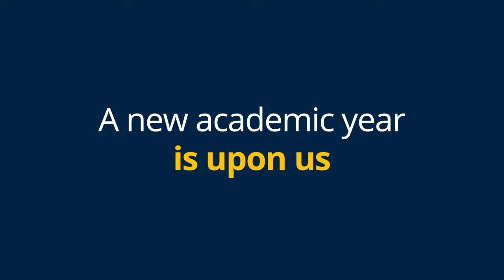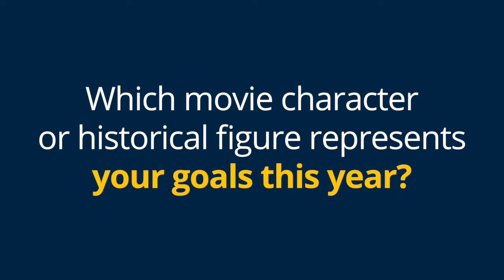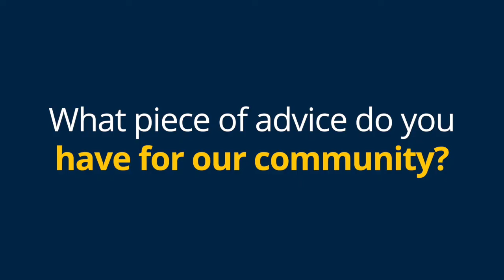fordschoolwelcome 2018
Learn what the Ford School community is looking forward to this upcoming academic year, and who inspires us. Also, get some sage advice about how to make the most of 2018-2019!